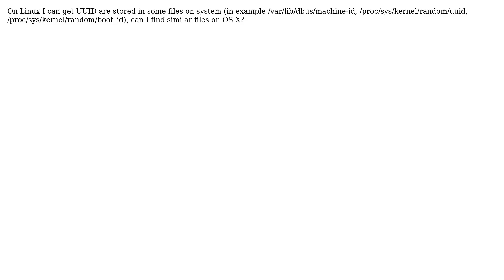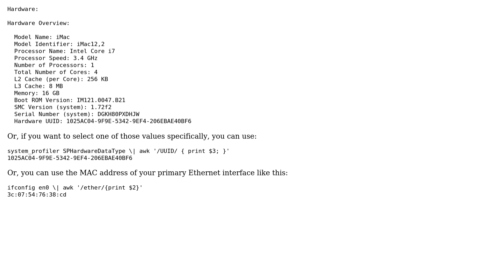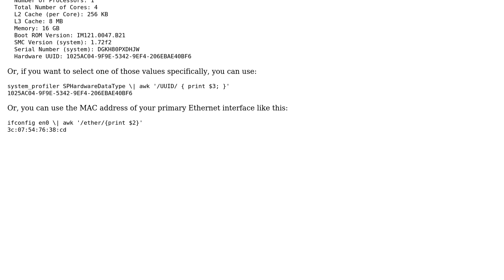Where can I find file with UUID on OSX? (2 Solutions!!)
Where can I find file with UUID on OSX?

With thanks & praise to God, and with thanks to the many people who have made this project possible! | Content (except music & images) licensed under CC BY-SA | Music | Images & others | With thanks to user Mark Setchell user fr0g129 user ergonaut and the Stack Exchange Network Trademarks are property of their respective owners. You are responsible for your own actions.